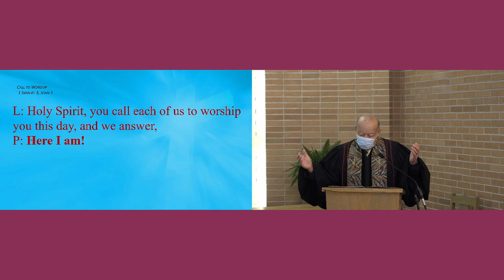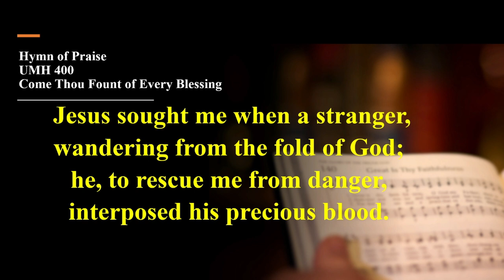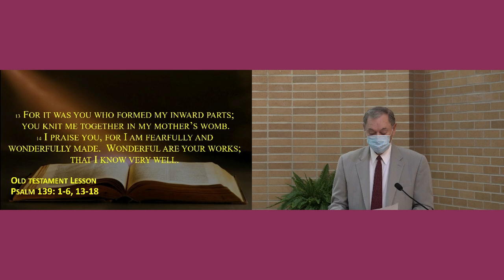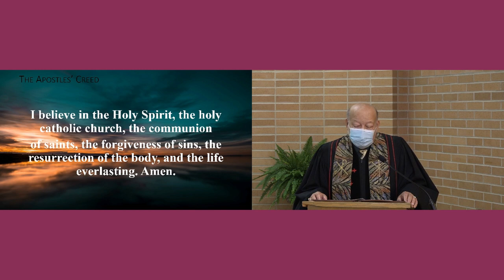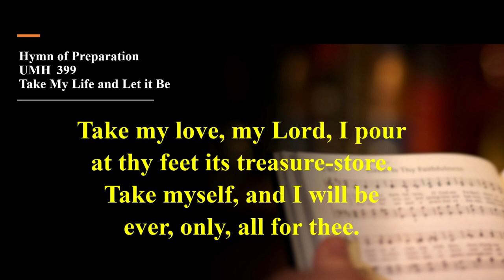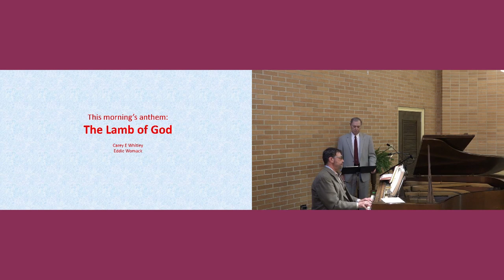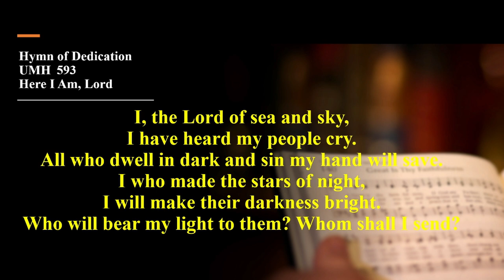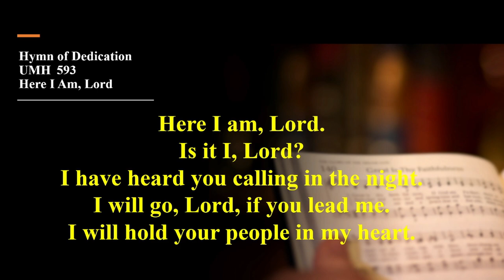Second Sunday After the Epiphany January 17, 2021